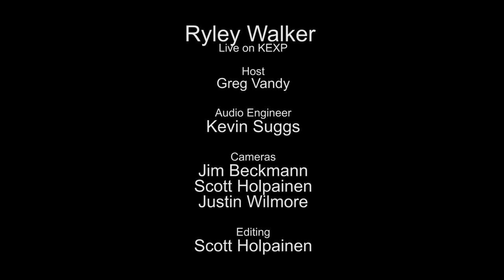Ryley Walker - Summer Dress (Live on KEXP)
presents Ryley Walker performing "Summer Dress" live in the KEXP studio. Recorded July 22, 2014.

Host: Greg Vandy
Audio Engineer: Kevin Suggs
Cameras: Jim Beckmann, Scott Holpainen & Justin Wilmore
Editor: Scott Holpainen